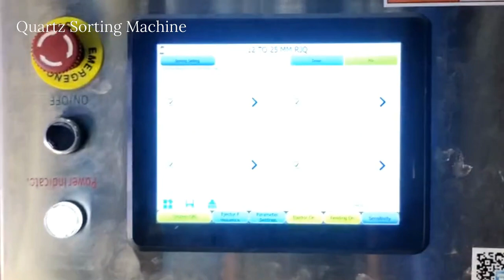✅ Quartz Sorting Machine - Mark Sorter / ☎️ /+91 9600662478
"🌟 Introducing our latest innovation at Mark Sorter, Coimbatore: The Quartz Grits Sorting Machine! 🌟

Say goodbye to manual sorting hassles and hello to efficiency and precision with our state-of-the-art sorting technology. Our machine is designed to meticulously sort quartz grits, ensuring only the highest quality product reaches your customers.

With advanced sensors and cutting-edge algorithms, our sorting machine guarantees accuracy and consistency, optimizing your production process and maximizing your profits.

Join the ranks of satisfied clients who have revolutionized their sorting operations with Mark Sorter. ✨